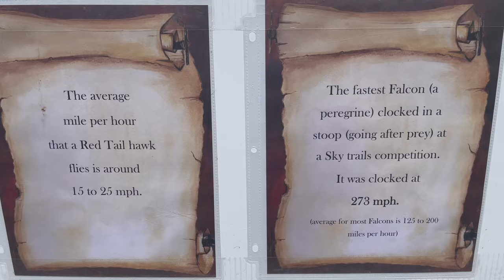Paddle Boarding Fallen Leaf Lake with our dog! South Lake Tahoe. 6/24/23.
song 1